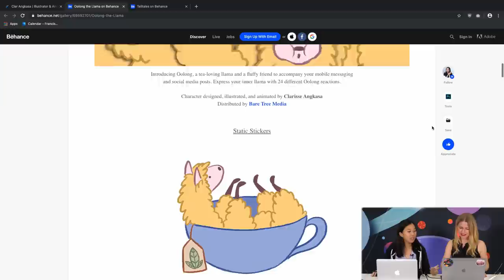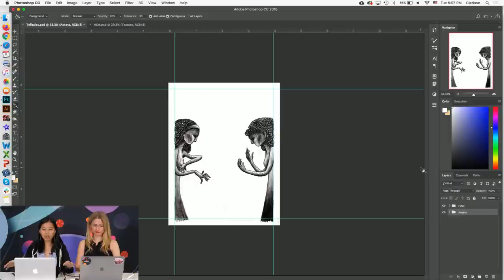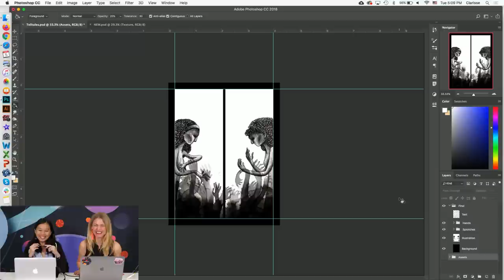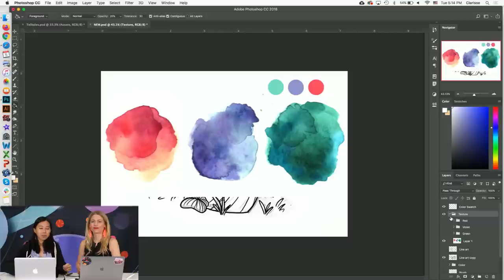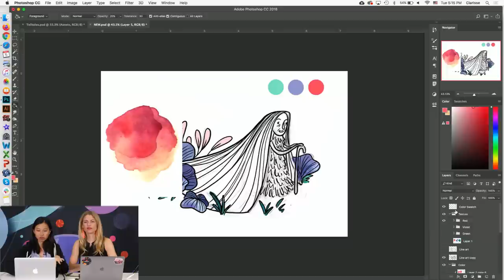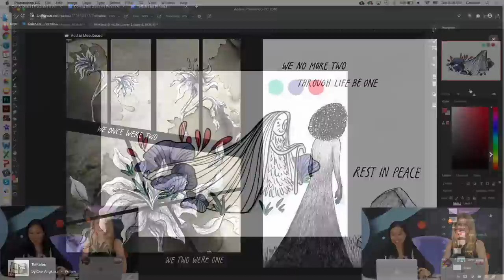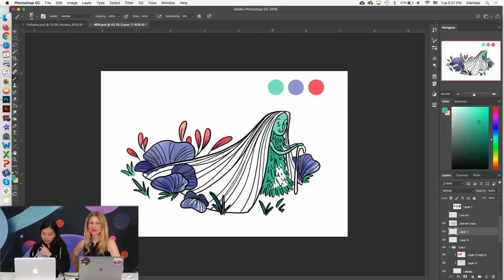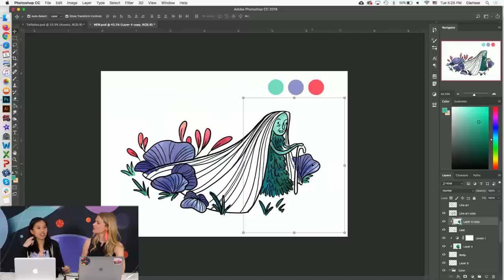Student Spotlight with Clar Angkasa | Adobe MAX 2019 | Creative Cloud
Join Adobe Awards Top Talent Clar Angkasa LIVE from Adobe MAX 2019. Today, Clar will break down the illustration process behind her award winning work!

Clar was born and raised in Jakarta, Indonesia and is an illustrator and animator with a passion for storytelling. She draws inspiration from stories, good food, and wholesome people.